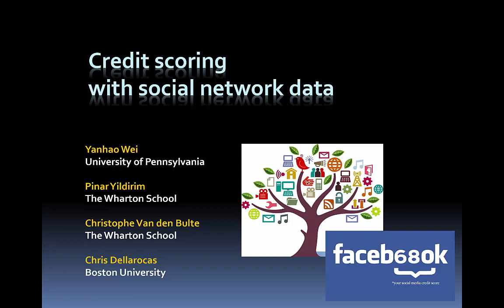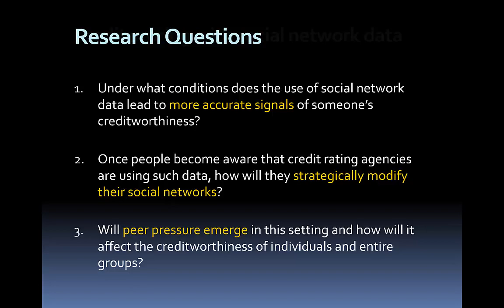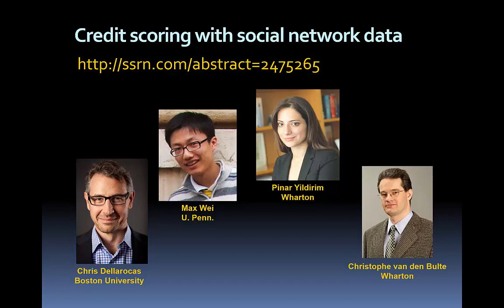Credit Scoring with Social Network Data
A number of companies are experimenting with the use of social network data in credit scoring. This paper provides an analytical foundation to explain the economic rationale behind this practice, and how its emergence might affect the formation of social ties among customers.

SESSION 1B, Paper #1